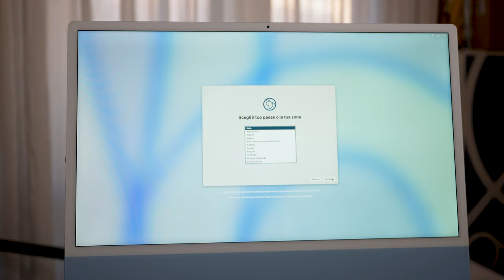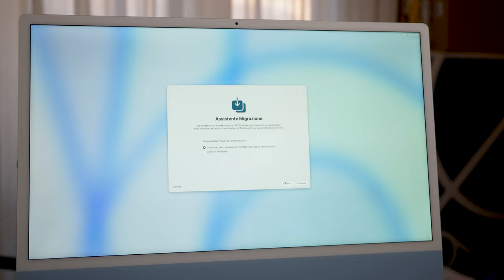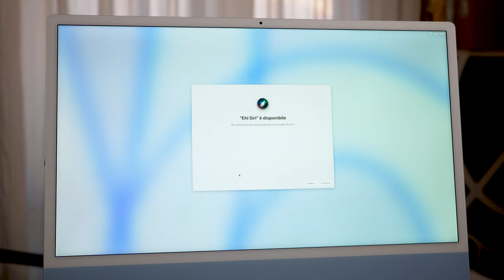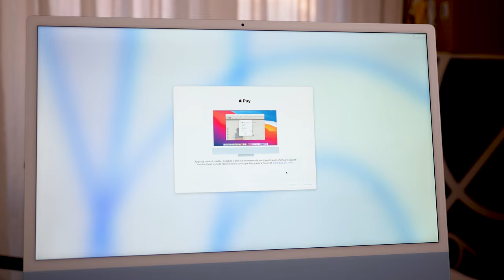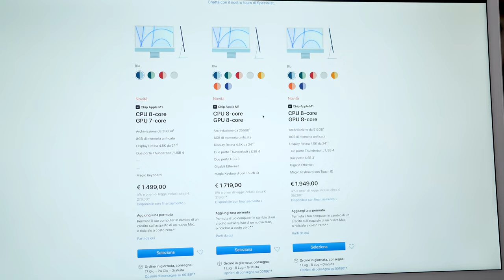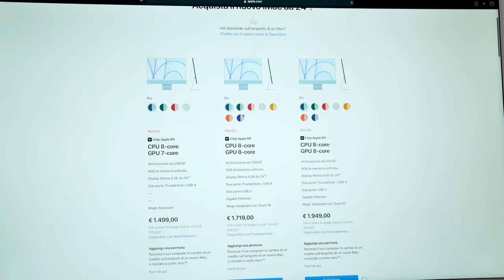iMac 2021 24" M1 - Setup Iniziale e Riflessioni sul Prezzo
➤ Apple iMac 24" M1 Base
➤ Apple iMac 24" M1 Completo

Vediamo come fare il primo setup del nuovo iMac 2021 24" con processore M1. Procedura simile a quella che troviamo sugli altri prodotti Apple con alcune aggiunte relative alla presenza del Touch ID sulla tastiera.

Ragioniamo inoltre anche sul prezzo e sulle versioni disponibili, per capire a chi può servire un computer All in One come questo e se vale la pena spendere la cifra richiesta.